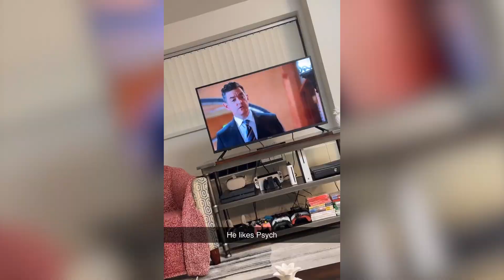Vlog 5: Meet Hank!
I have said his name a few times, but here is Hank's OFFICIAL appearance on the channel! Come say hi!

SAY HI OR ELSE!